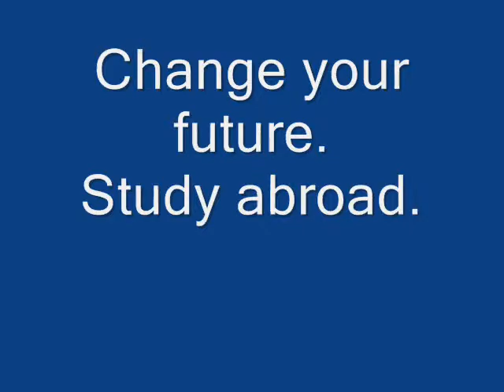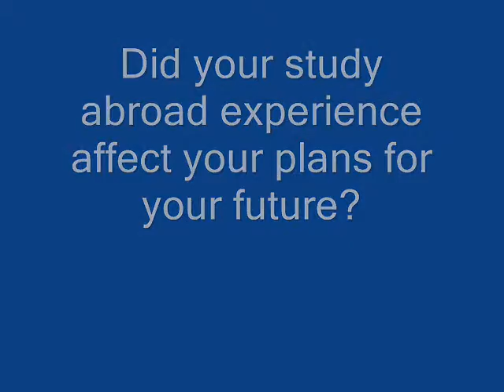Spencer - Sweden, Lund University, Biology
UCSB Education Abroad Program